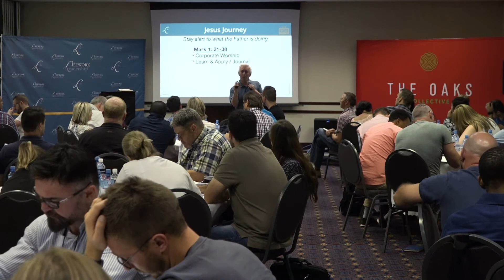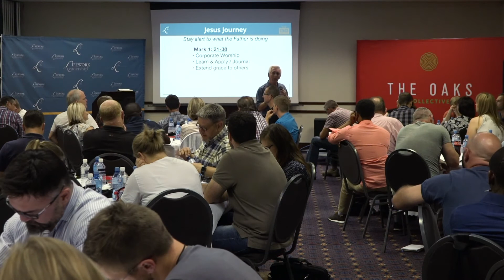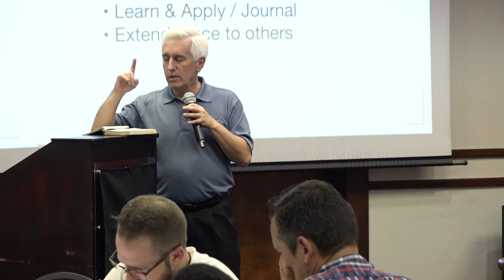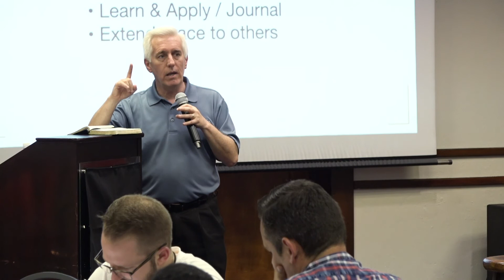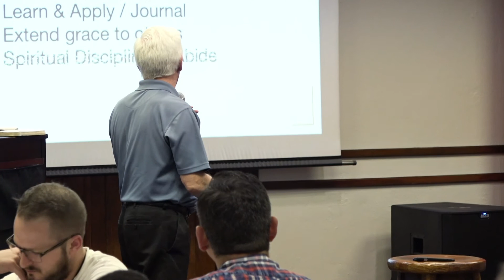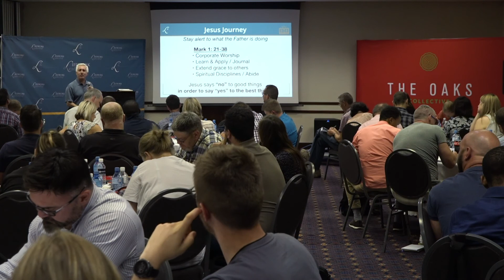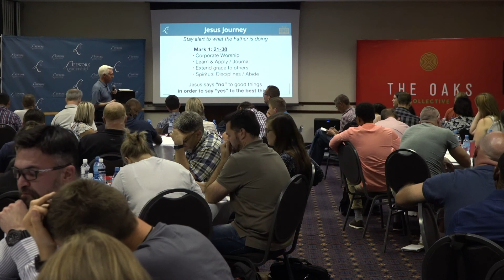Steven French - Knowing God